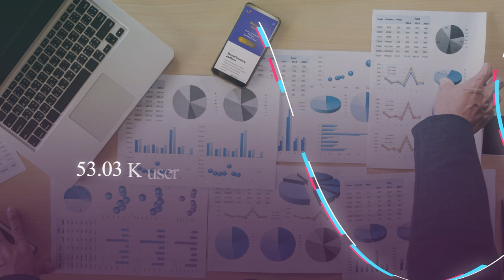Official teaser of Monad investment platform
Welcome to Monad, where your financial future is our top priority.

Earning 2-3% daily income on the platform approved by the Bank of England, with the insurance of your assets by Monad Bank and Aviva Insurance, opens a new horizon in borderless banking for you, dear ones.

Join us as we revolutionize the way you invest and grow your wealth.